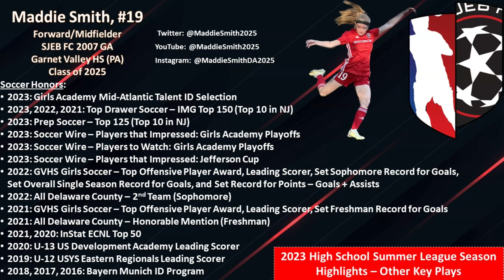Maddie Smith - Garnet Valley H.S. Junior (2025) - Summer League Highlights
Maddie Smith – #19 (club), #9 (high school)
SJEB FC 07 GA / Garnet Valley HS
Class of 2025
Forward/Midfielder
Unionville High School Summer League – Highlights
Top Drawer Soccer: IMG Top 125 2025 List (Top 10 in NJ)
Prep Soccer: Top 125 2025 List (Top 10 in NJ)